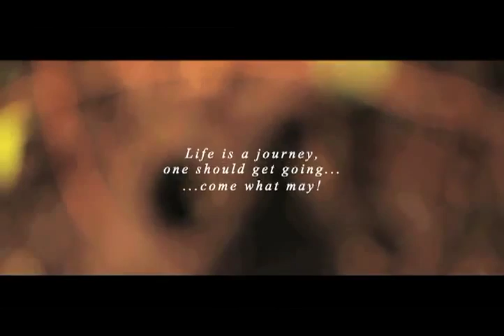Features a ''REAL ANT'' ll CAN'T ll short film {Hindi version} TeluguShortFilms By Murali G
This is a MOTIVATIONAL Short film, with a message that 'if an ANT can struggle so much
in order to achieve, why CAN'T we have the same attitude in tough times.
This has beautifully been shot on a REAL ANT, with no animations & graphics to convey our message as per over script.
Check it out and if you like it PLS SHARE it. Even if a few people realize my message, our efforts will be fulfilled.